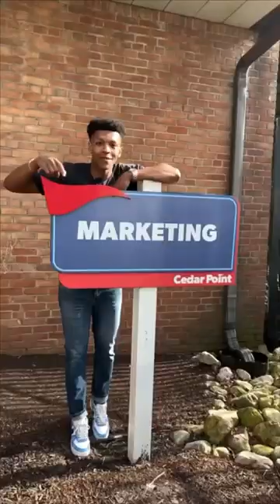Your dream degree, your way! Cedar Fair Resort and Attraction Management degree at BGSU